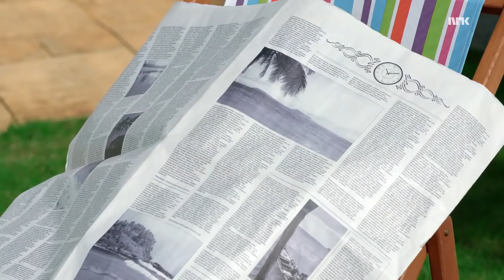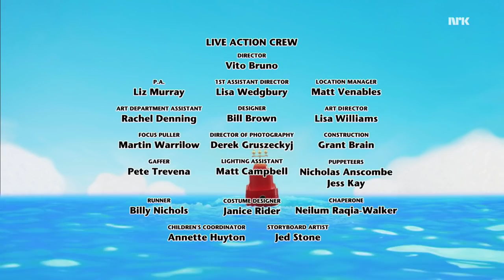Poppeloppane – episode 15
Poppeloppane – 15 episode Sesong 1